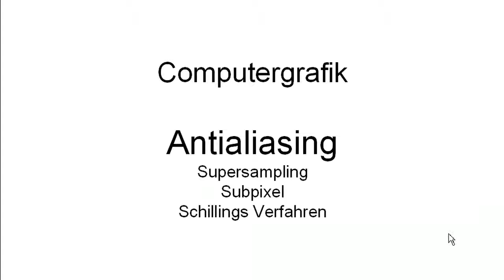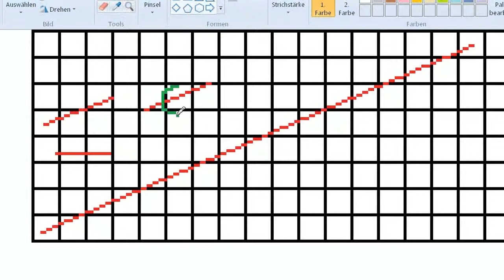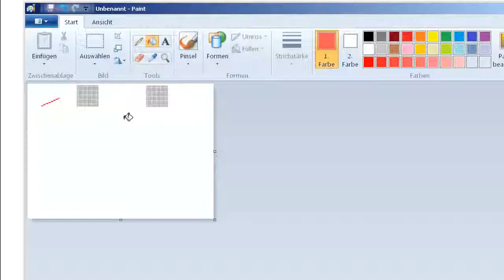CG: Supersampling 01 - Supersampling und Subpixel - was ist das?